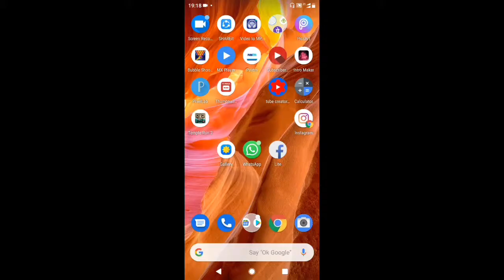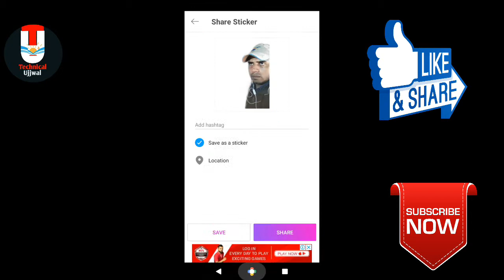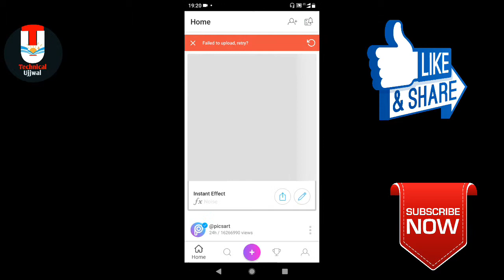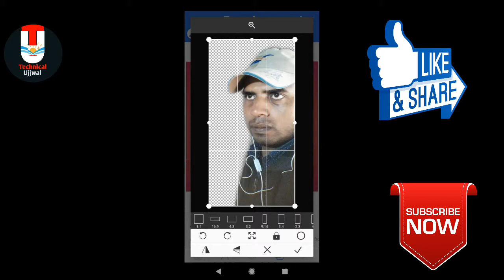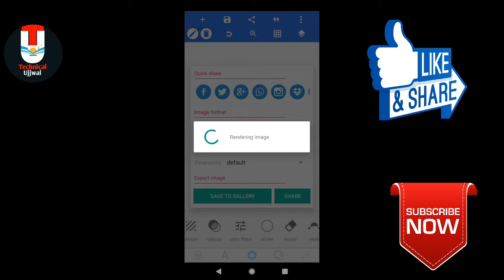White outline kaise lagaye. How to make white outline on photo.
Hello,
           Dosto aajh ki video me Mai bataunga ki apni photo par white outline kaise lagate hai and thumbnail par kaise white outline lagaye . Es video Ko end tak dekhe or comments kare ki aapko yah video kaisi lagi .

,,,,,,,,,,,Zz

Technical Ujjwal
photoparwhiteoutlinekaise lagaye। # Technical Ujjwal